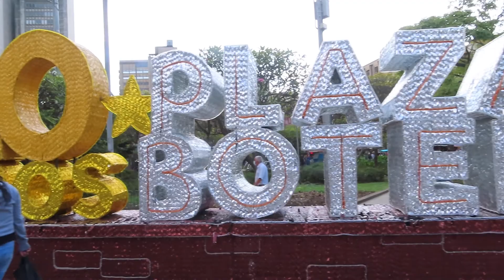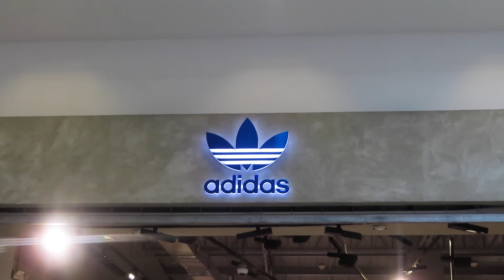Botero Plaza and El Tesoro Mall || Ariventuras in Medellin 🇨🇴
On this travel adventure I saw the infamous Botero sculptures and made a trip to El Tesoro Mall.

🤔 Have questions about a destination or traveling solo?

✈️ SHOP the Wander Box for travel guides that make travel easy